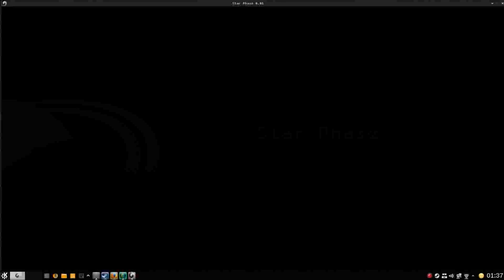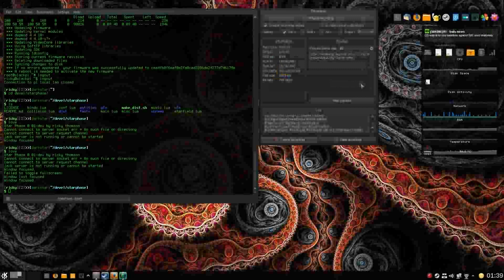StarPhase Update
Update on my progress of StarPhase, an open source space shooter, added enemy shield animations on impact.